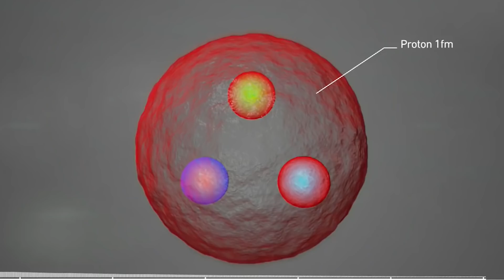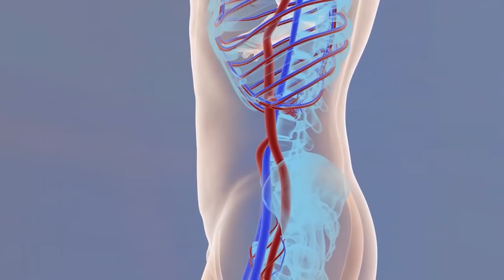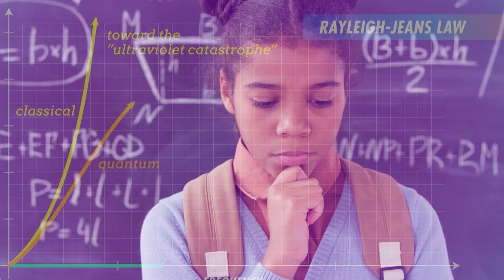Are Your Dead or Alive Meaning | What is Consciousness in Psychology | Science behind Consciousness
Are Your Dead or Alive Meaning | What is Consciousness in Psychology | Science behind Consciousness | ThoughtCtrl